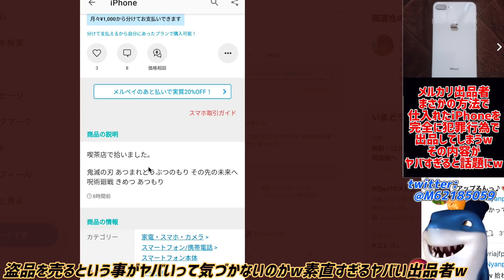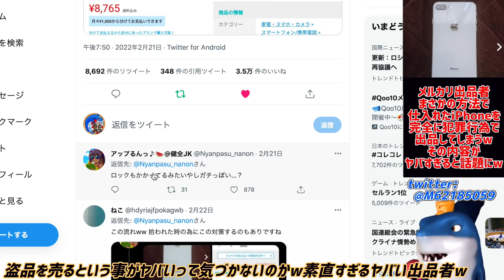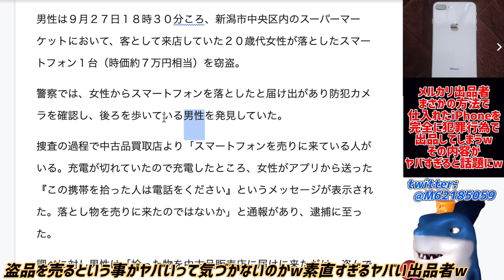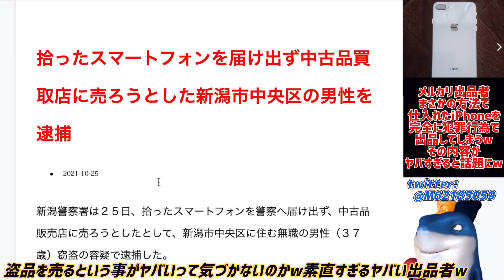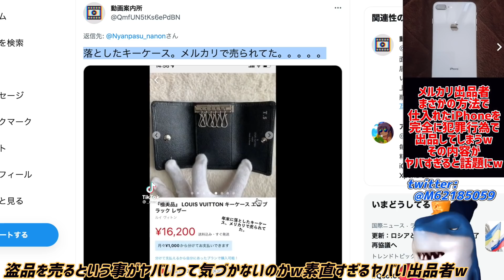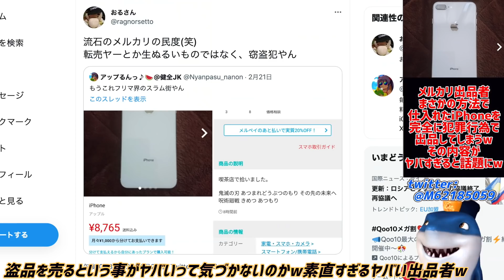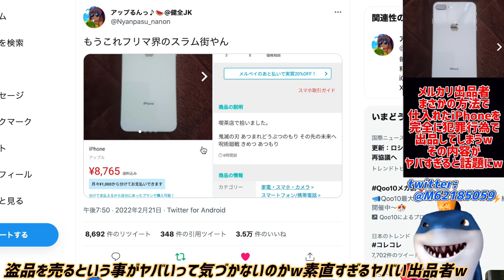【メルカリ出品者】まさかの方法で仕入れたiPhoneを出品してしまうw完全に犯罪でアウトな出品がヤバすぎると話題にwモラルもくそもない市場になってしまうw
なぜそれでイケると思ったのかww😂

参考リンク